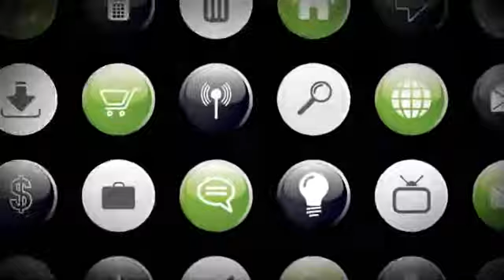гр. Impact Fuze (ex-ALKOTRIO) - Мы играем музыку, которую любим! /Россия,Канада/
гр. Impact Fuze (ex-ALKOTRIO) - Мы играем музыку, которую любим! /Россия,Канада/. Интервью с гр. Impact Fuze (ex-ALKOTRIO). В этом видео Антон Давидянц, Федор Досумов, Damian Shmitt. Продюсер видео и ведущий А. Нужный. Видеоинженер - Rifat Serazhiyev, Егор Евдокимов.Artparovoz Production.